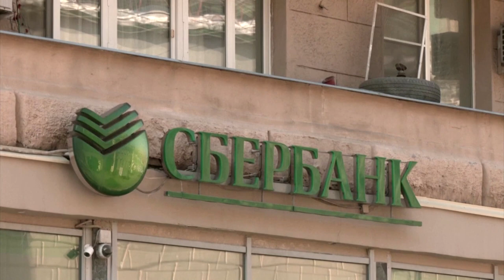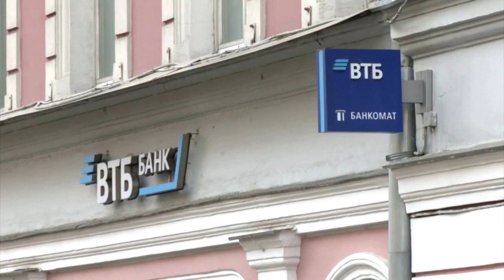Societe General, Citi fear huge Russian hit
Societe Generale warned of the possibility that Russia could strip the bank of its local operations, in one of the starkest warnings yet from a Western company about the potential impact of the war in Ukraine.